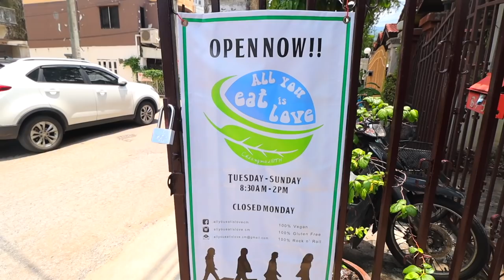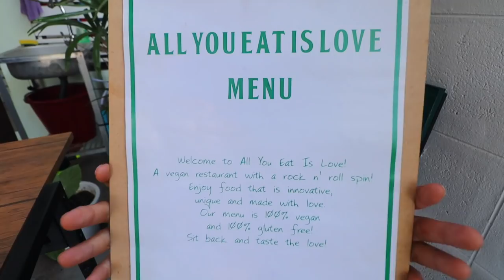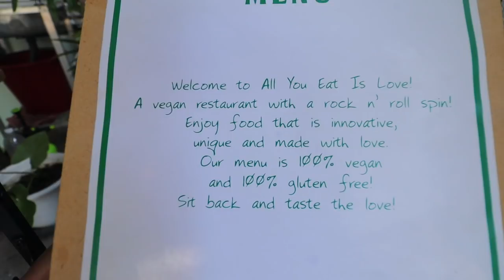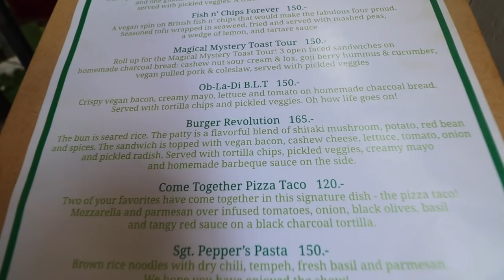All You Eat Is Love CM - Chiang Mai Vegan Restaurant Review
Nok and I made this very special vegan restaurant review for "All You Eat Is Love CM " whilst in Chiang Mai, Thailand that has a wide variety of food such as vegan burgers, vegan pasta, vegan sandwiches, vegan taco pizzas, vegan quesadilla's and many other amazing high quality vegan dishes.

And what you can expect to get by watching this vegan restaurant review video is me giving you a quick tour of the restaurant, i also show you the menu, we then try out a lot of the dishes on camera and go into full depth on how they taste, we also rate our experience at this vegan restaurant and much more.

So if you watch this video "All You Eat Is Love CM - Chiang Mai Vegan Restaurant Review" which we highly recommend you do NOW you can expect to listen to and watch an amazing vegan food experience that we got to have at "All You Can Eat Is Love CM".